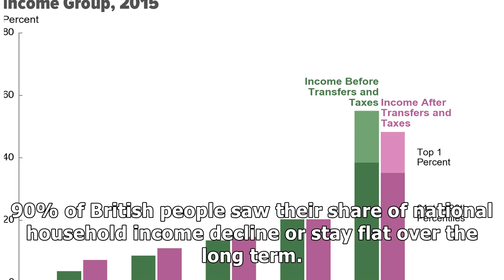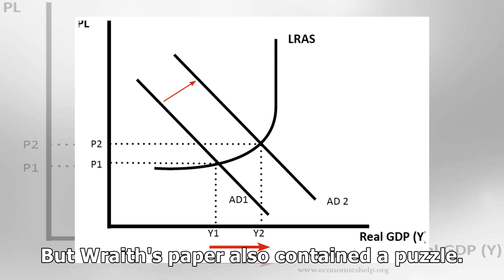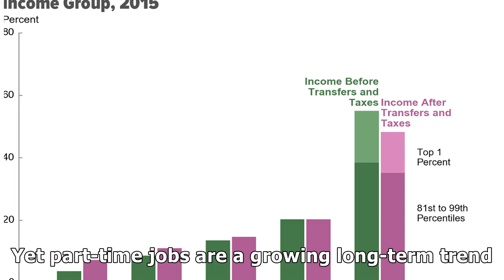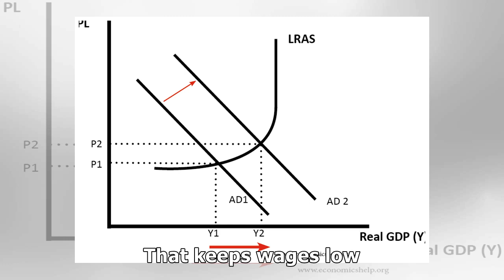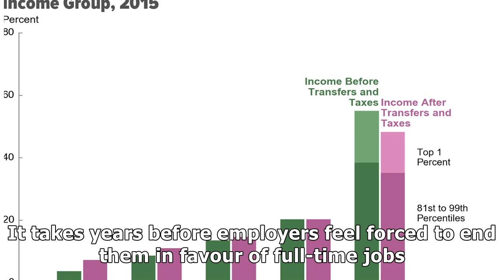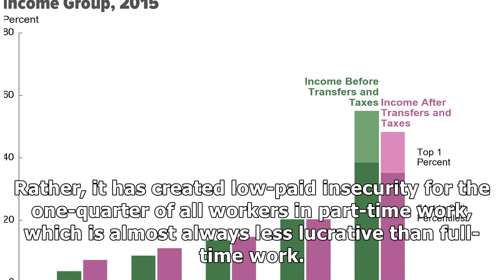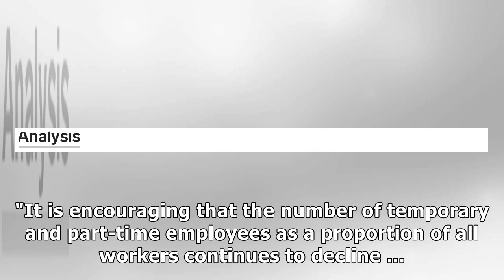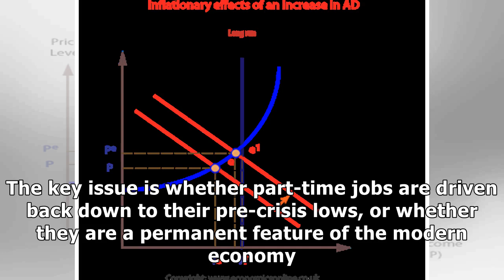'Full employment' may be increasing economic inequality